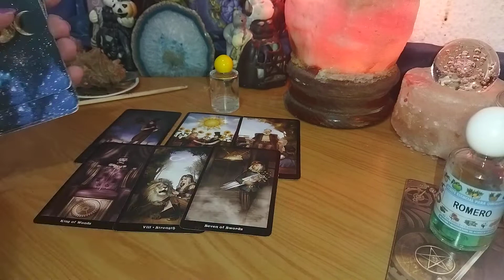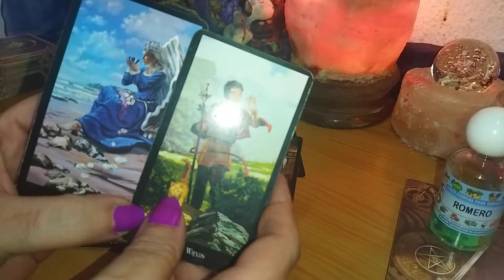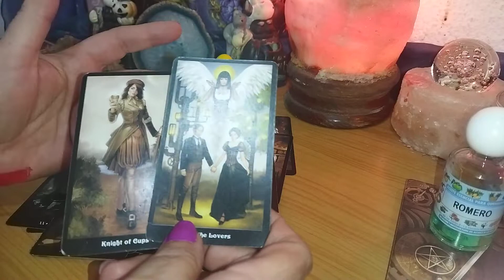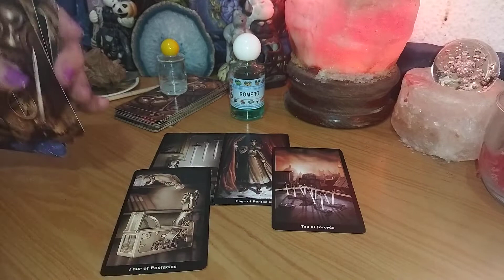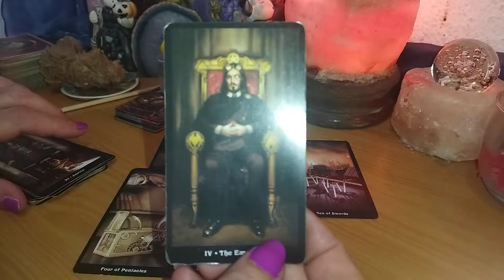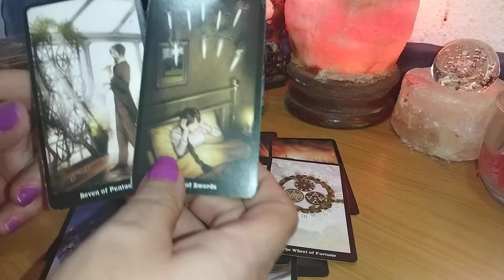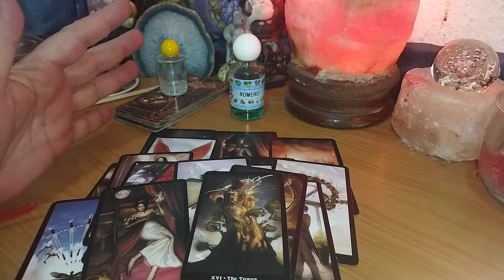interactivo será mi hiló rojo. pregunta?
INTERACTIVO